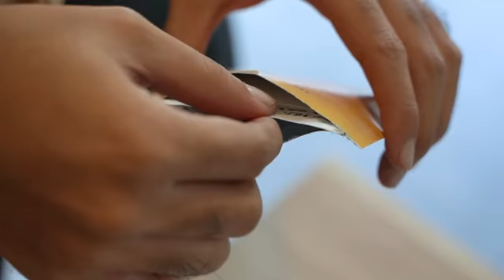Morning Coffee after Cycling during Pandemic - Campaign by Common Spot